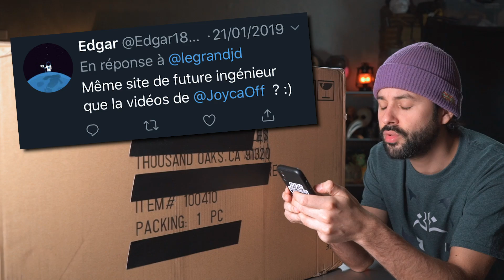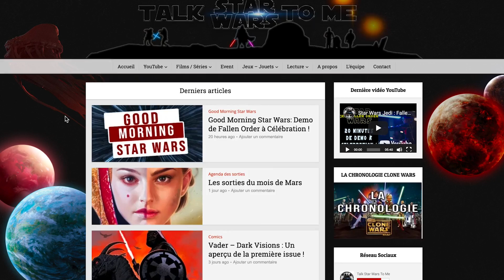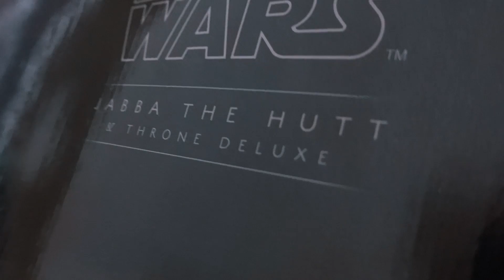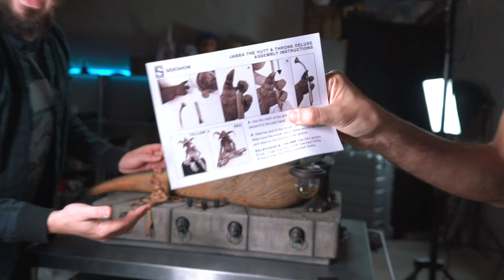J'AI ATTENDU CET OBJET PENDANT 1AN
Je rêvais depuis tout gamin d'avoir cette figurine de mon personnage préféré.